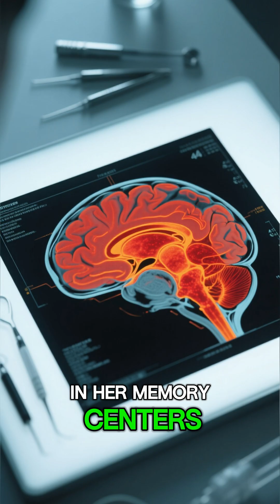Top Neuroscientist Reveals Secret to PERFECT Memory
Hyperthymesia, also called Highly Superior Autobiographical Memory (HSAM), is an extraordinarily rare condition where individuals can recall virtually every day of their lives in vivid detail. The most famous case is Jill Price, who contacted researchers in 2006 claiming she remembered every single day since age 14 with movie-like clarity. Scientists gave her random dates from decades ago, and she could instantly recall what day of the week it was, what she did, what she wore, and even what she ate. Brain scans revealed unusual activity patterns in memory centers, but also showed this "gift" was often a burden - she couldn't forget painful memories or trivial details, living with constant mental replay of her entire past. Only about 60 confirmed cases exist worldwide. While most people's memories fade and blend together, hyperthymesia patients experience life like having a DVR constantly recording and instantly playable at any moment.
✨ Welcome to The Narrative Bloom ✨
Discover gripping historical events, mysterious real-life tales, and mind-expanding facts.